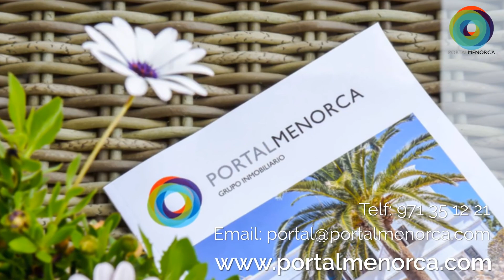Ref T1143 Casa reformada | Reformed house | Maison réformée - Ferreries, Menorca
Estupenda casa completamente reformada de 3 dormitorios y 2 baños  situada en el centro Ferreries. ¡No te lo pierdas!

Tastefully refurbished town house of 3 bedrooms and 2 bathrooms finished to a high standard located in the centre of Ferreries. ¡You shouldn't miss it!

Grande maison entièrement rénovée avec 3 chambres et 2 salles de bain située au centre de Ferreries. Ne le manquez pas!